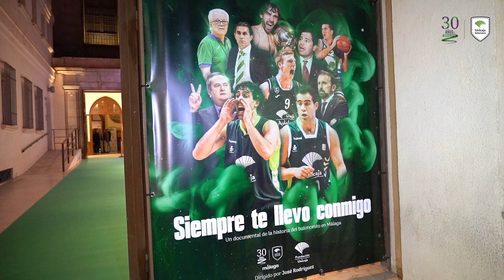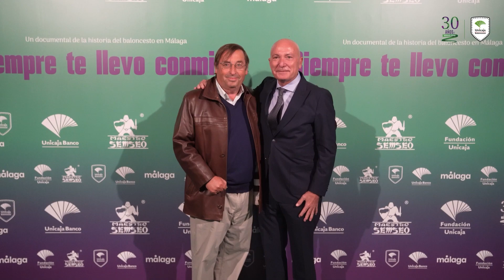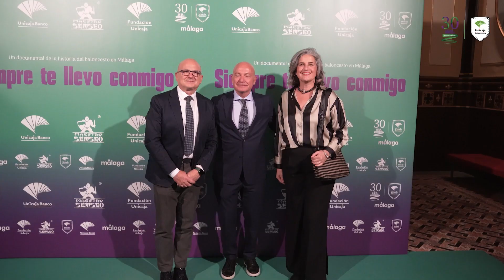¡Así fue la presentación del documental "Siempre te llevo conmigo"!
La Sala Unicaja de Conciertos María Cristina acogió este lunes una bonita gala para presentar “Siempre te llevo conmigo” un documental que la productora malagueña Maestro Semseo, con el apoyo de la Fundación Unicaja, y la colaboración de Unicaja Baloncesto ha producido, con motivo del 30 aniversario de Baloncesto Málaga y que cuenta los 45 años de historia de nuestro club con testimonios de los principales protagonistas. Al evento han acudido José M. Domínguez,  Presidente de la Fundación Unicaja;  Manuel Azuaga, Presidente de Unicaja Banco; y Antonio J. López Nieto, Presidente de Unicaja Baloncesto. Además, jugadores históricos como Berni Rodríguez, Carlos Cabezas, Fran Vázquez, Dani Romero, o Ibon Navarro y Alberto Díaz en representación de la actual plantilla no quisieron perderse la ocasión. ¡Así fue el acto!